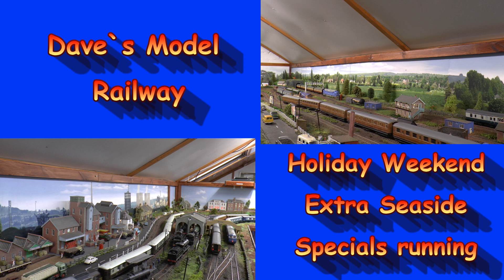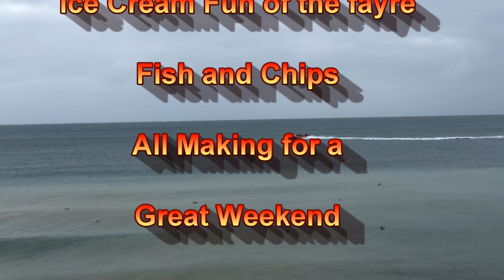Dave`s Model Railway Bank Holiday Special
All Trains running fully now with passengers heading for the seaside as this weekend is a Bank Holiday .